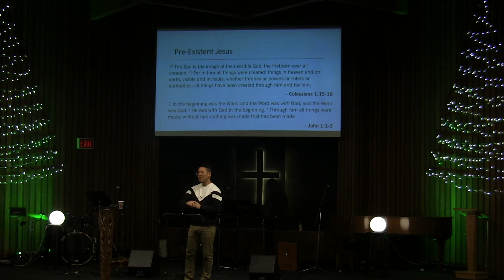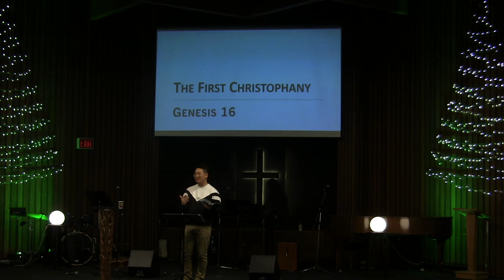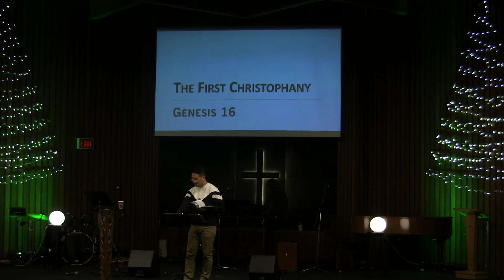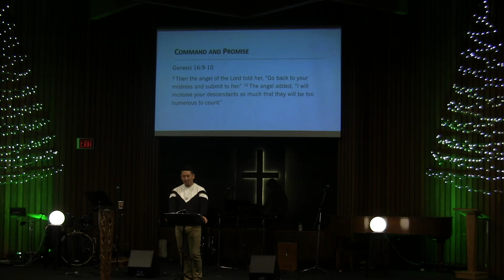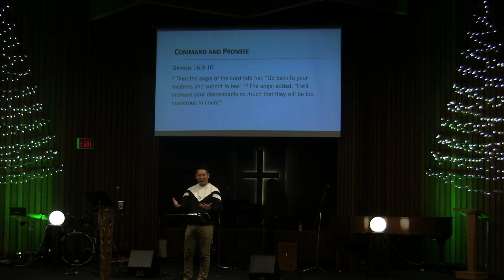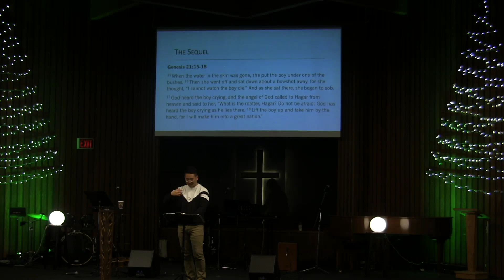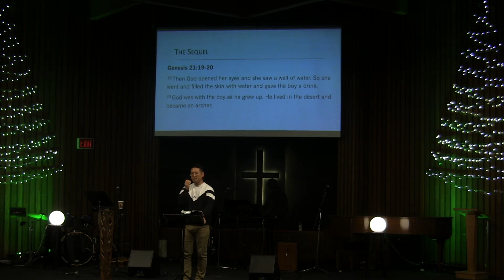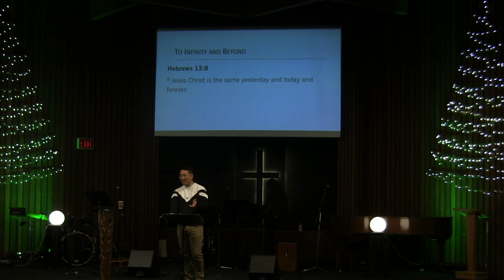Unchanging (1): The Foreign Woman